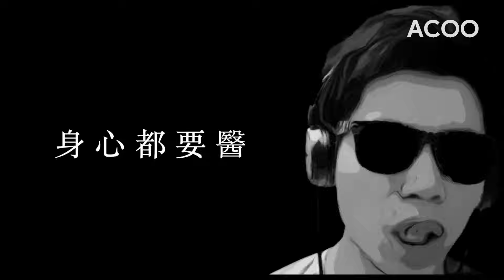30624乜情形 30624點清零｜數字難堪（原名：數字人生）｜次狼歌｜ACOO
【數字難堪】
陽性同陰性之間，我們最近都像被數字玩弄着，陽也苦、陰也苦，苦中只能作樂～

數字難堪
原名：數字人生
原唱：林子祥
曲：Denny Randell/Sandy Lizer
詞：狼少
唱：狼少
剪：Obiwanchu

３ ０６２４乜情形
３ ０６２４點清零
你陰性盡人事 公司出晒事
靠你一個全能大使
３ ０６２４踩全程
３ ０６２４等清零
無瀨嘢並唔易 不死身戰士
下次Check完然後下次

陽性家陣 其實太易
唔中招等聽日嚟多次
陽性新聞 無限數字
如你陰性請入嚟商議

平時捱慣日更 捱埋夜更照得
以一打百價位Maintain
做到7 X 24
潛力靠人哋逼
你無中招 你留在家
你靠體魄 惡補一切

陽性數字喺方艙出事
外面就有陰性一群似足人質
陽性陰性陽性陰性
名字數字名字數字
潛伏中伏潛伏中伏
負壓抑壓負壓抑壓
紅線癡線紅線癡線
容易出事容易出事
病毒陰毒病毒陰毒
奇異差異奇異差異

３ ０６２４乜情形
３ ０６２４點清零

抗菌確係唔易 身心都要醫 只想無下次

狼少@ACOO IG@wolf_of_chan　—　有病醫病，無病改歌　—　4個content creators 試住做，實行「 動態Training 」!
Follow @acoo.hk 觀看更多精彩故事